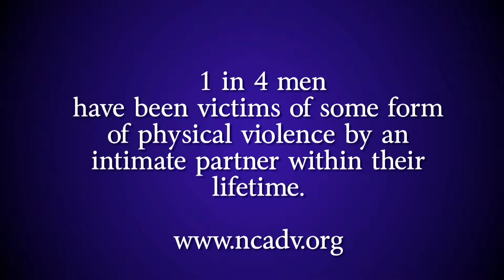SILENT Victim Swing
October is National Domestic Violence Prevention month. 1 in 4 men have been victims of physical violence in some form by an intimate partner. Don't be a Silent Victim.

"One Team. One Purpose. Conserving the fighting strength since 1775.